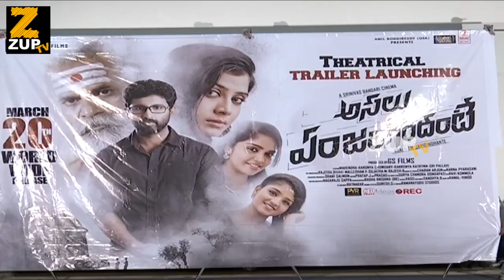Asalu Emjarigindhante Movie Press Meet | ZUP TV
Watch Asalu Emjarigindhante Movie Press Meet | ZUP TV